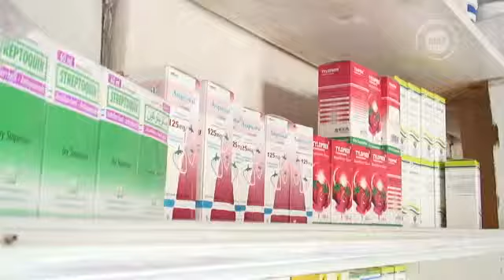Econet Health Tips: Identifying signs of sickness and pneumonia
Watch the tips in identifying signs of sickness and pneumonia.